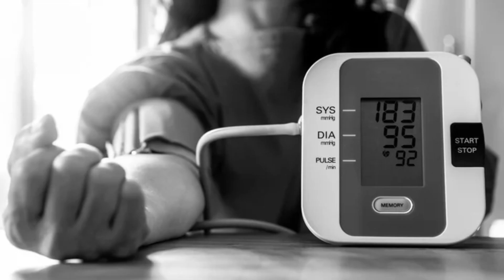Je Chumvi Huwa NA Madhara Gani Kwa Mtoto Chini Ya Mwaka 1? | Madhara Ya Chumvi Kwa Watoto!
Chumvi,Chumvi Kwa Mtoto Mchanga,Chumvi na Madhara yake Kwa Mtoto chini ya Mwaka 1 na Dr.Mwanyika

Bonyeza link hii hapa chini ili kusubscribe channel hii

Nifuatilie kwenye accound ya Tiktok @Dr.Mwanyika